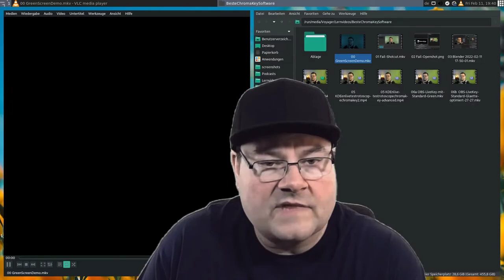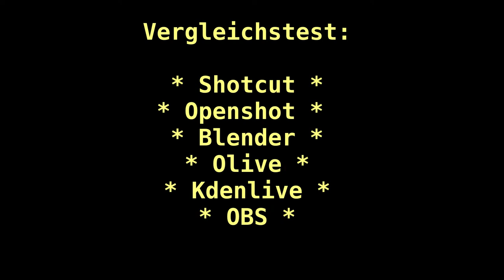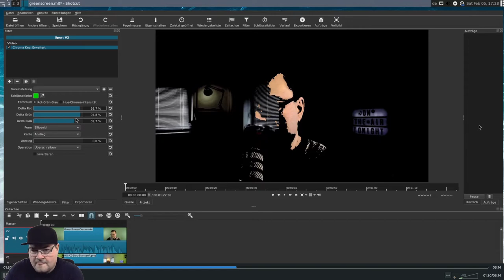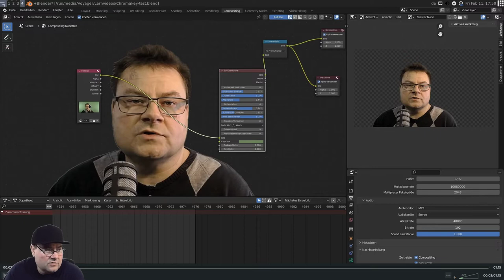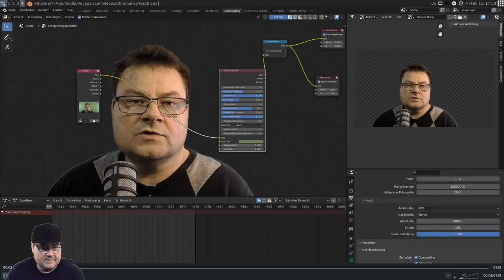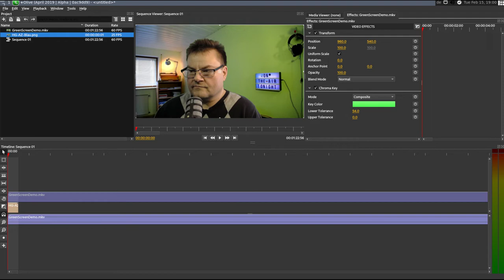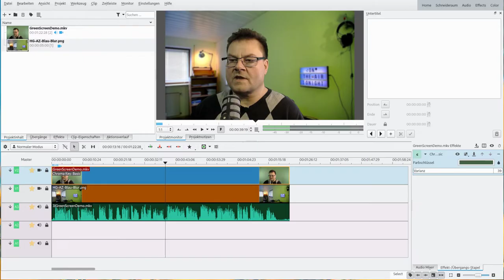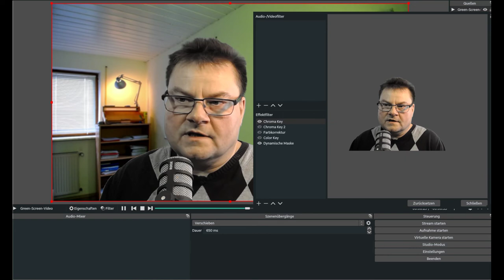Greenscreen unter Linux mit freier Open Source Software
Großer Vergleichstest von Shotcut, Openshot, Blender, Olive, Kdenlive und OBS. Wer schafft den besseren Chromakey? Und gibt es einen Qualitätsunterschied zwischen dem Live-Chromakey-Filter von OBS und einem gerenderten Video aus einer Editor-Software. Bei diesem Test hat sich eine Überraschung ergeben, mit der ich nicht gerechnet habe.

Equipment:
- Greenscreen von Elgato
- Webcam C930e von Logitech
- Verschiedene LED-Lichter (4 an der Zahl)

* Es wurde keine DSLR verwendet. Getestet wurde mit Linux Manjaro.